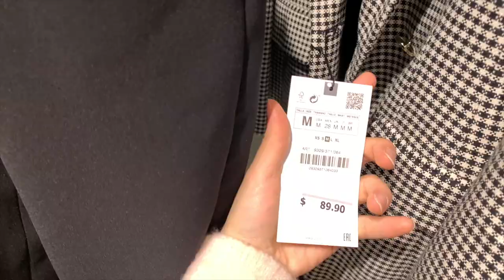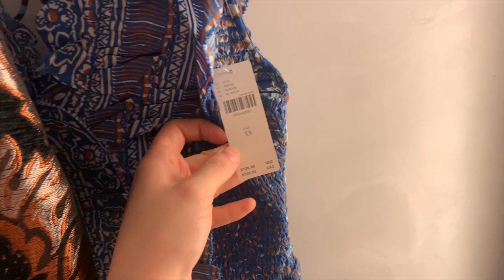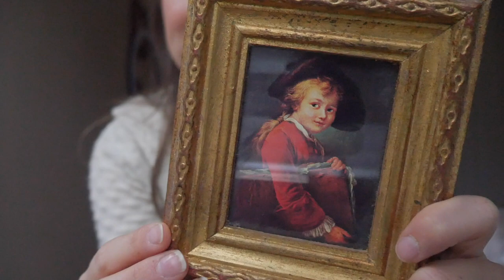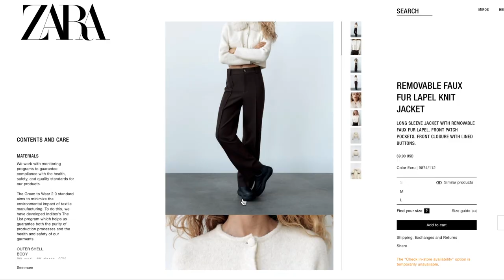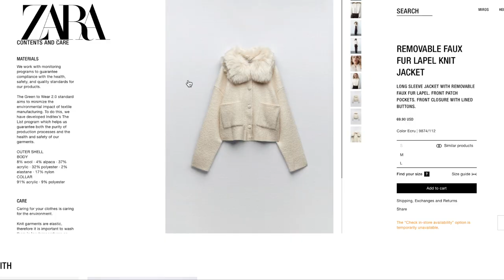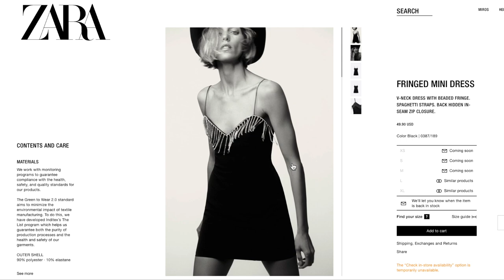FINDING MY 25TH BIRTHDAY OUTFIT!! Zara, H&M, Antropologie & MORE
Affordable mic I bought (on sale rn)
Matcha that I use
Hand Foam Blender (with good reviews):
Lights used
Fav affordable tripod
Discounted laptop I bought for channel
Fav beginners camera